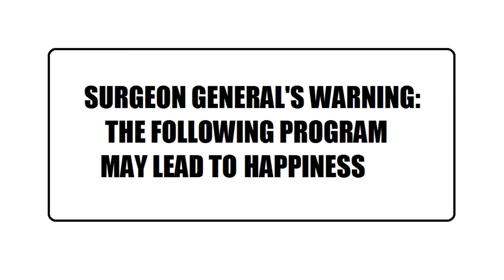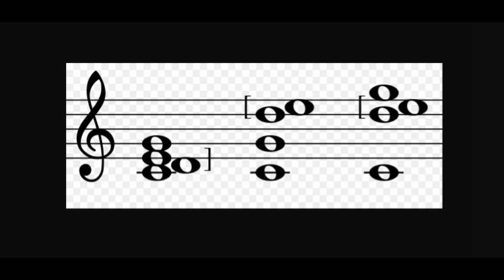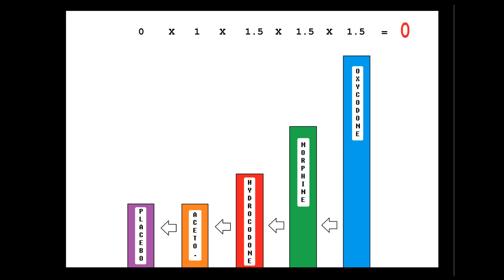Oxycodone | Opioid Analgesic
Professor Glumpy Snaz discusses the benefits of Oxycodone.